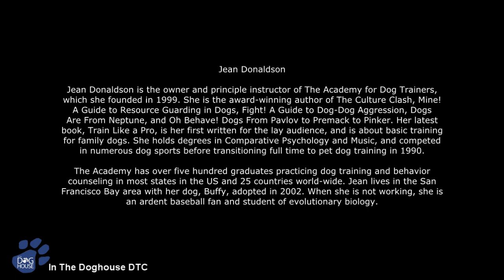How to use a CHOKE chain in dog training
Using a choke chain in training is a bad idea. Take a moment to watch Jean Donaldson of the Academy of dog trainers as she explains why you may want to rethink your dog training techniques

Don't worry we recovered the choke chain